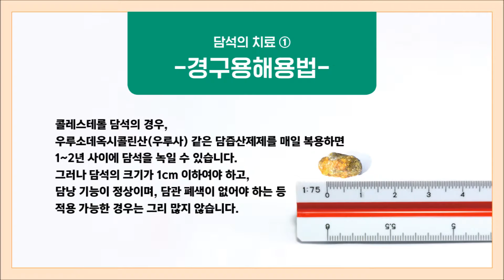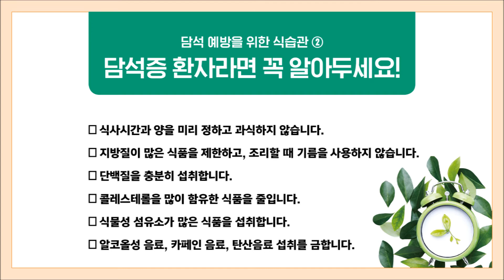몸 안의 돌 담석증 바로알기_건국대병원 소화기내과 천영국 교수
몸 안의 돌 담석. 방하면 암이 될 수 있다고 합니다. 담석은 어떻게 치료하고 예방할 수 있는지 알아보겠습니다. (도움말: 건국대병원 소화기내과 천영국 교수)